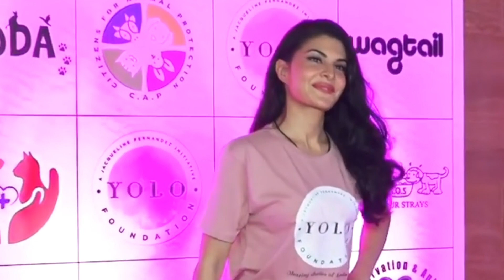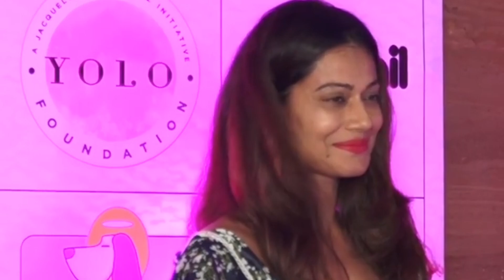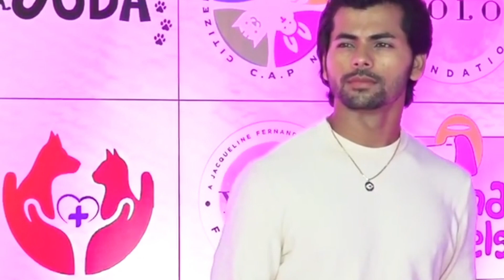poojahegde sussannekhan jacquelinefernandez Malaikarora